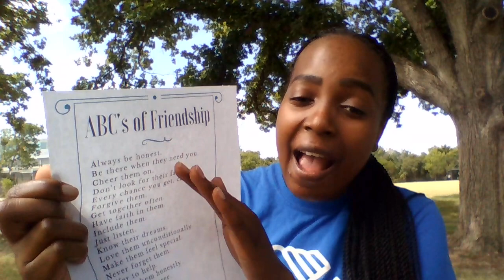ABC Poem with Ms. Nicole